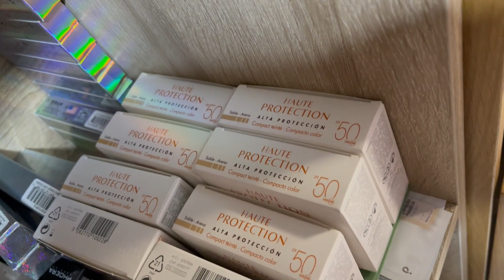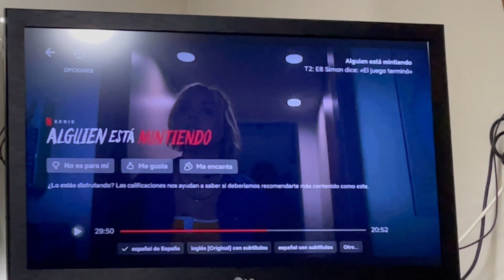Vlogmas 10 - LSDR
Gracias!